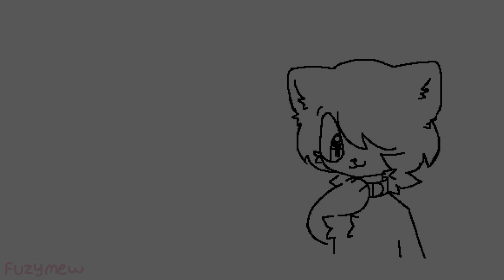SAD CAT DANCE | animation meme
i made this a few weeks ago!! i originally posted it on instagram reels but i resized the resolution 2 post on here :))

creds
original: dokun27 on twt

info
time taken: 6~ish hours
animation fps: 10
editing fps: 20

program list
procreate - animation
chicken smoothie oekaki board (chickenpaint) - intro art
adobe animate CC 2022 - editing